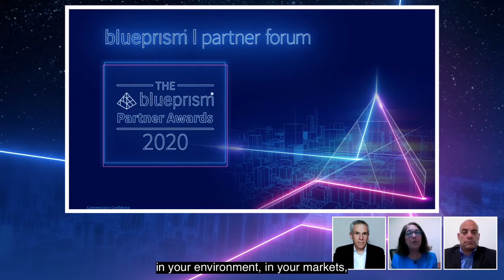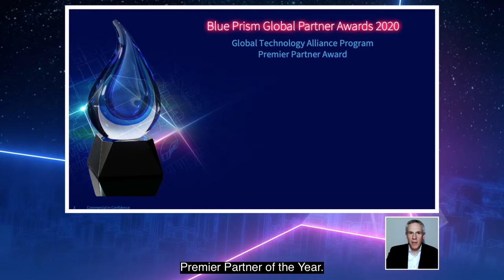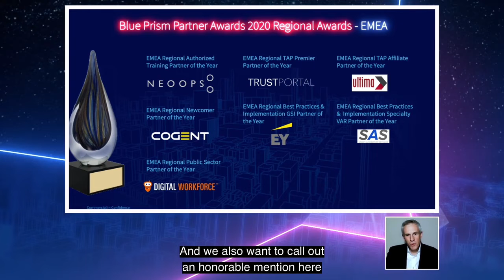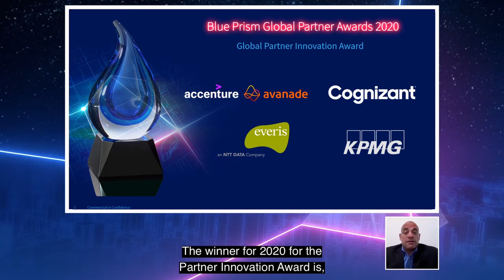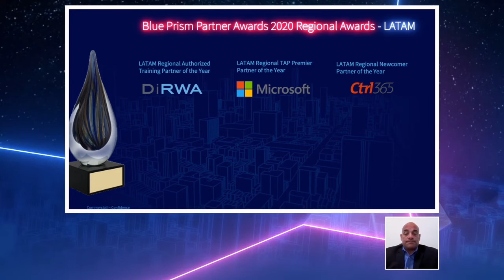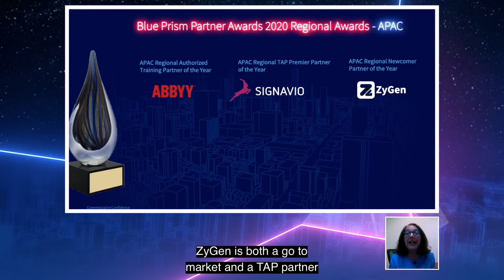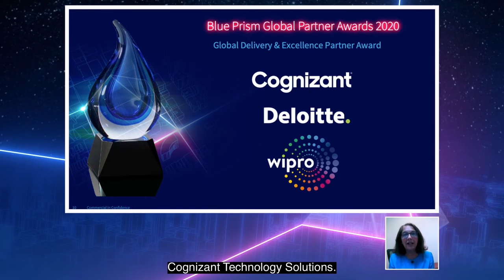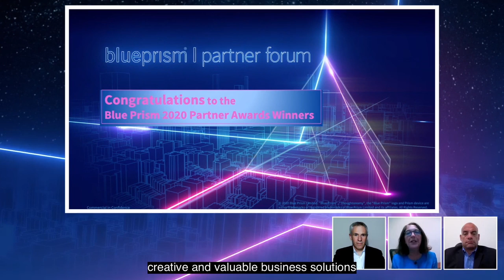Blue Prism World 2020 Partner Awards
The Blue Prism World Virtual 2020 Partner Awards ceremony was a huge success! Congratulations to all the winners and looking forward to seeing everyone next year, whether in person or virtually.